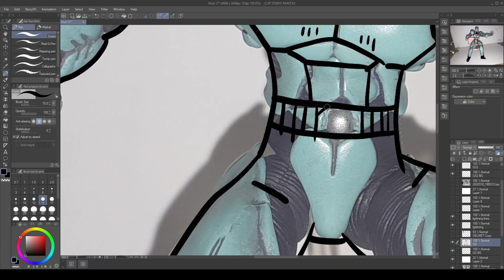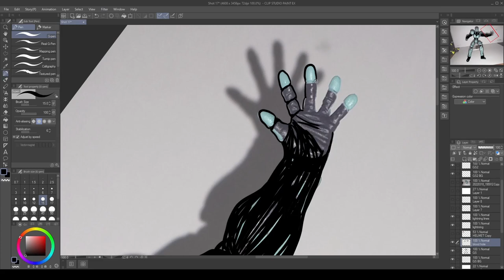The Making Of "Gravity Surge" 11 - Episode 8, Shot 17 (Time-lapse)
The eleventh time I recorded the drawing of Gravity Surge.